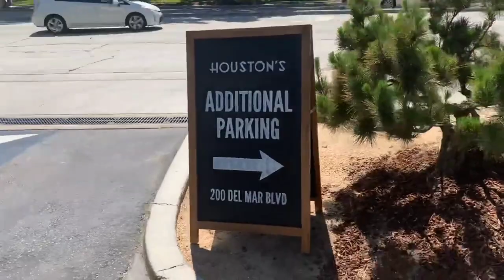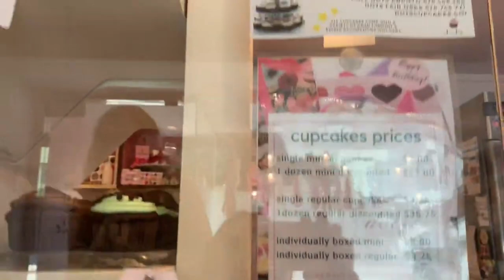#27 Lunch date @Houston's Restaurant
It was a beautiful day here in Pasadena.
We don't feel like cooking so we decided to go out and eat lunch at our favorite restaurant.

Hope you guys enjoyed my videos.

Love you all and have a great day! 😘❤️❤️❤️